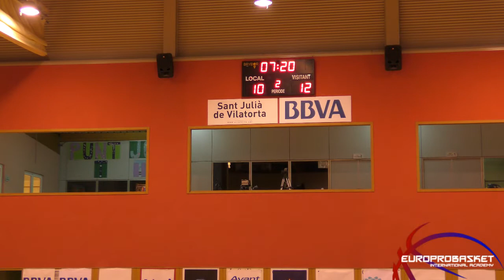Europrobasket Elite vs Europrobasket Prime Sep 3rd 2016